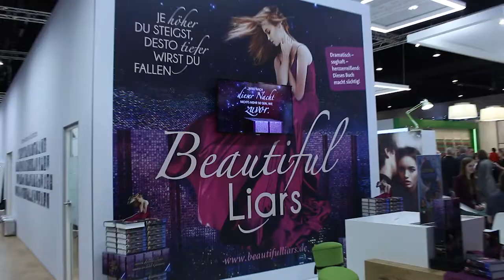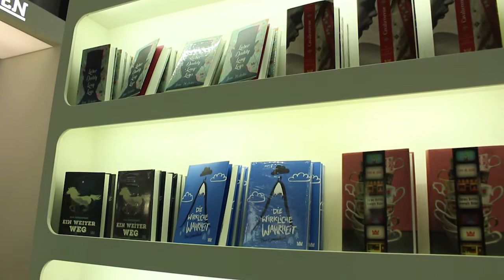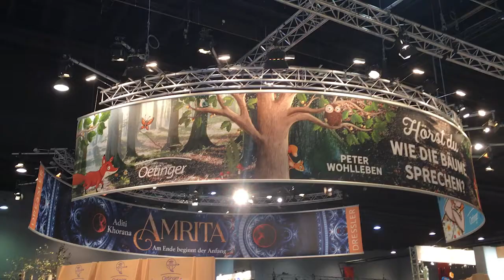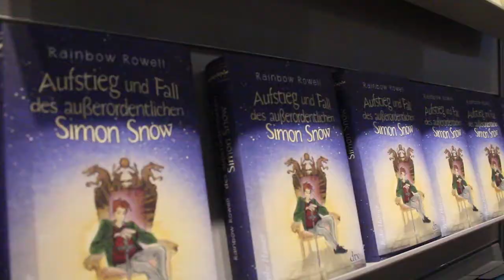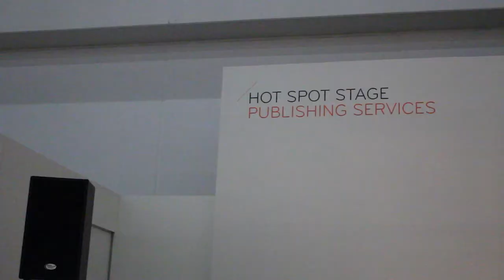FBM17 VLOG | Buchmesse-Impressionen & ein Interview-Einblick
Ich nehme euch mit auf die Frankfurter Buchmesse! :)
Wart ihr sowieso vor Ort? Was war euer Highlight?

Danke an Liberiarium, die so lieb war und mir das Snippet von meinem Vortrag zur Verfügung gestellt hat! :)